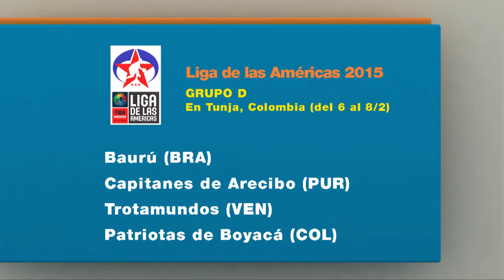Liga de las Amérricas 2015 - Grupo C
Uno contra Uno te muestra lo que sucedió en Corrientes por el grupo C de la Liga de las Américas 2015.